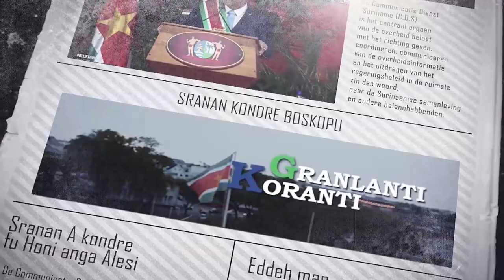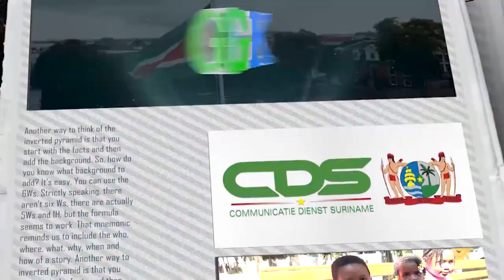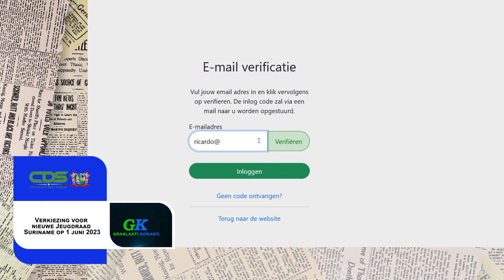𝔾ℝ𝔸ℕ𝕃𝔸ℕ𝕋𝕀 𝕂𝕆ℝ𝔸ℕ𝕋𝕀 (SRANAN), DD 31 MEI2023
De onderwerpen in deze aflevering zijn:
-Tweede groep militaire tuchtrechters afgeleverd
- Vernieuwde UNASUR zal collectief moeten werken aan ontwikkeling regio
- Verkiezing voor nieuwe Jeugdraad Suriname op 1 juni 2023